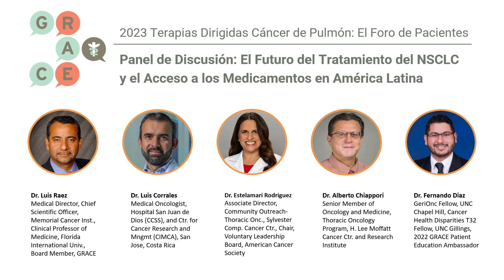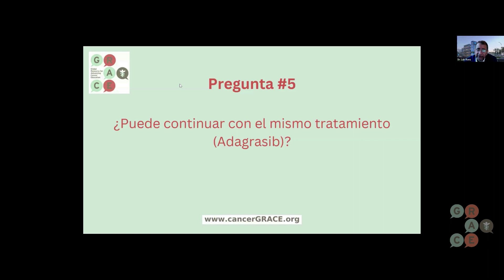El Futuro del Tratamiento del NSCLC y el Acceso a los Medicamentos en LATAM - Cáncer de Pulmón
Destacados oncólogos se reúnen en este evento grabado en vivo para debatir las opciones de terapia dirigida para pacientes con cáncer de pulmón. Incluye una sesión de preguntas y respuestas con el público.

En este video, los médicos discuten cómo está cambiando el campo del tratamiento del NSCLC y cómo aquellos en América Latina pueden acceder a tratamientos a través de ensayos clínicos.